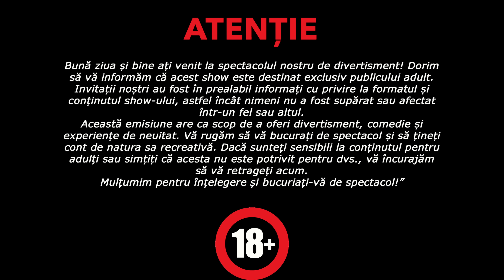APENDICIT #6 TRK drog@t în autobuz școlar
Apendicit este un show unde invitatul trebuie să povestească o istorie în timp ce gazdele Tolea_dok și TRK vor face tot posibilul ca invitatul să râdă.
Fiecare invitat are un credit de 5000 MDL și cu fiecare zâmbet, râset sau ”ha-ha” va scade câte 1000 MDL din creditul invitatului.
Scopul gazdelor este de a nu-i permite invitatului să meargă cu 5000 MDL acasă.